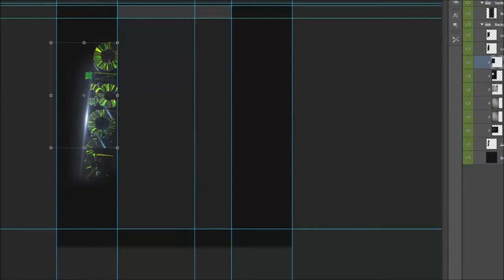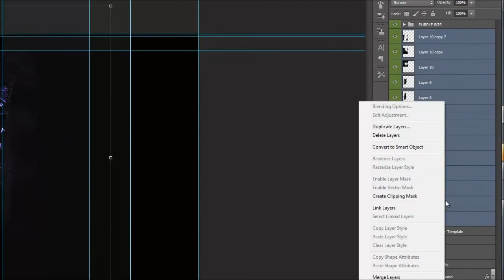Excentric Arts | Speed Art # 4 | Mooney | Background | ( XxMaxiaxX )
Hey guys sorry for the quick short upload but really wanted to get this out now :). Another sick member to the ever growing team ! :). Make sure to check his channel out and sub and leave a like on this video for good luck ! :). If you want to join PM Us and we will review your videos ! AS ALWAYS STAY CREATIVE !!!